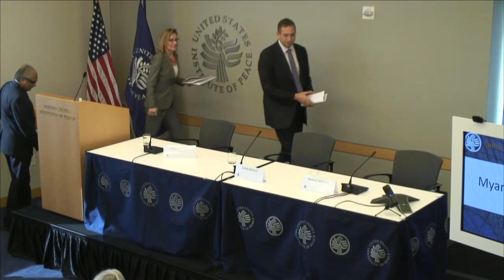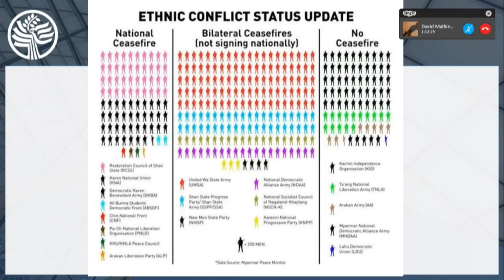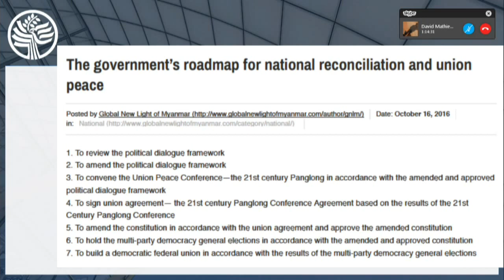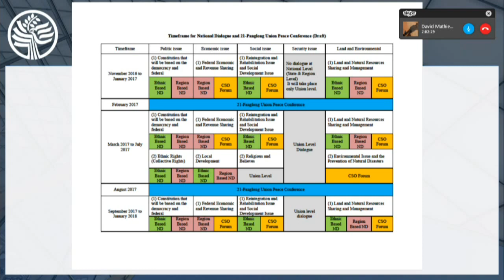Myanmar’s Difficult Path Toward Peace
International attention toward Myanmar has focused largely on the country's transition from a half-century of military rule toward democratic governance. But ending nearly 70 years of civil conflict among the country's ethnic nationalities remains essential to the country's stability and success. In its first eight months, the elected government of State Counsellor Aung San Suu Kyi has invited more of the country’s ethnic armed groups to join new peace talks. Still, fighting has continued and in some places worsened. On November 4, the U.S. Institute of Peace will gather specialists on the peace process to examine its current state and highlight ways that the international community can help.

In October 2015, several of Myanmar’s ethnic armed organizations signed a Nationwide Ceasefire Agreement with the government of former President Thein Sein. Since taking office in March, Aung San Suu Kyi’s government has likewise made peace its priority. It convened its 21st Century Panglong Conference in August, bringing nearly all of the country’s ethnic armed groups into a nascent dialogue process. Since then, fighting in Shan, Kachin, and Karen states has expanded, and fresh clashes in Rakhine state continue to undermine trust and confidence in the process.

USIP will gather leading observers of Myanmar’s peace effort to assess its state of play in all its complexity. What are the prospects for a viable dialogue? What are the obstacles and opportunities?  And what is the appropriate role of the international community in assisting the process?

Ambassador U Aung Lynn, Opening Keynote
Ambassador of Myanmar to the United States

Ambassador Derek Mitchell, Moderator
Senior Advisor, U.S. Institute of Peace

Panelists:
Ambassador Vijay Nambiar
U.N. Special Adviser to the Secretary-General on Myanmar

Vanessa Johanson
Myanmar Country Director, U.S. Institute of Peace

David Mathieson (via Skype)
Senior Researcher, Human Rights Watch